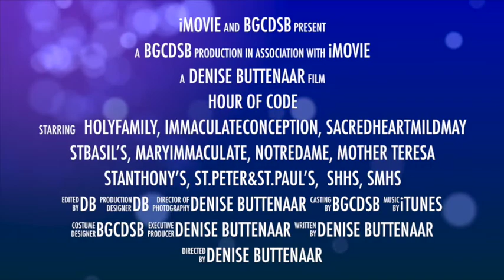Hour of Code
BGCDSB classes taking part in the Hour of Code Week Dec. 8 & 9, 2014